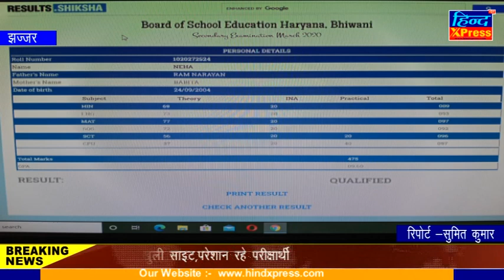रिजल्ट के लिए दिनभर माथापच्ची करते रहे छात्र व् अभिभावक, घंटों नही खुली साइट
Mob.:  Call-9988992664